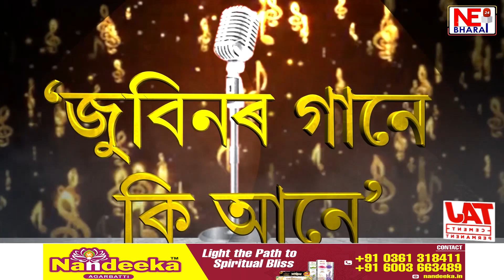হিংৰিজান চাহ বাগিচাৰ শ্ৰমিকসকলৰ দীৰ্ঘদিনীয়া দাবী পূৰণ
অৱশেষত স্থাপন হ'ল এটিএম